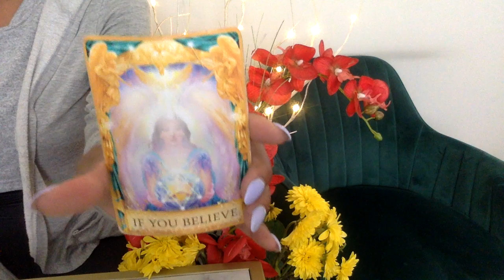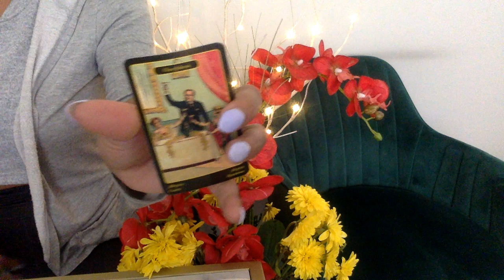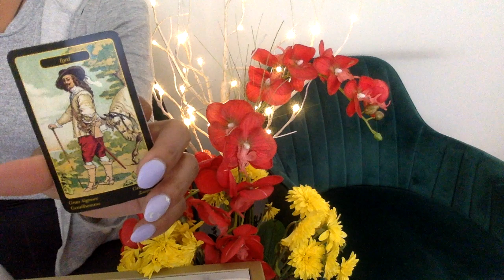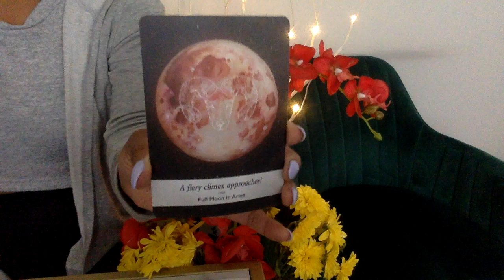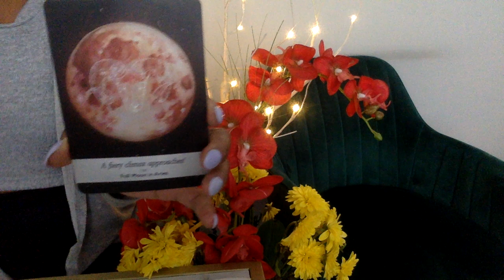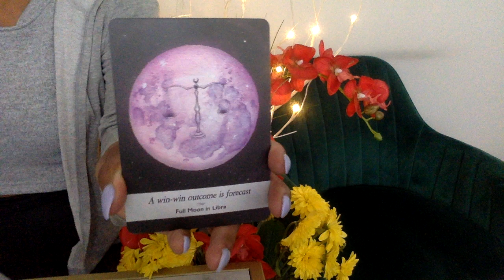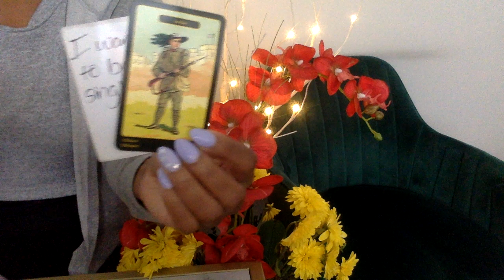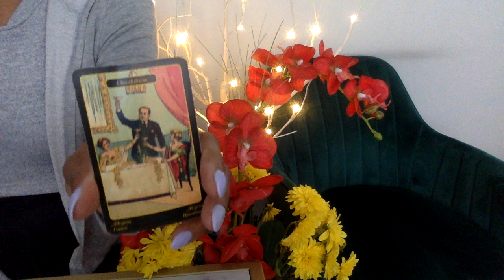ARIES HBD! APR '21 THE DRAMA QUEEN:KING IS IN FULL EFFECT GOOD LUCK